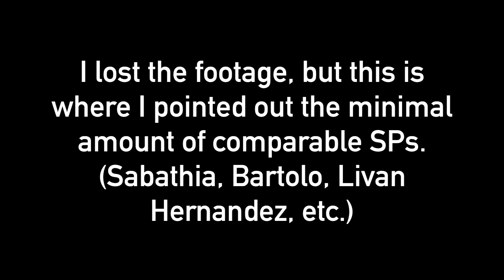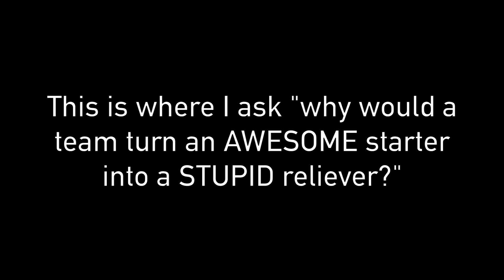What to Expect From Luiz Gohara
Luiz Gohara is among the most exciting and polarizing of the Braves prospects, and since I have a YouTube channel, I get to say what I think we should use him as. But also, since I have a YouTube channel, I hope you tell me what you expect from him. There's honestly very little question on whether Gohara can be affective or not. He has his command seemingly under control, and the only thing left for him to do is get scores of hitters out. What do you think the best role for him will be? Starter or reliever?